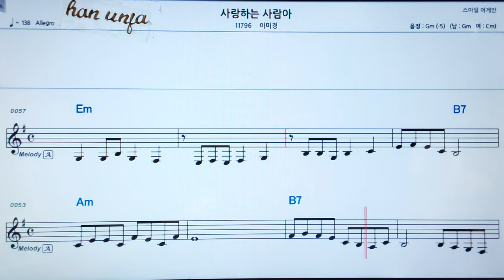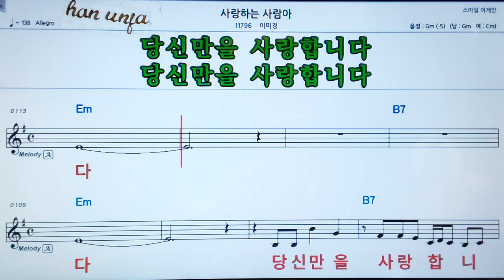💖사랑 하는 사람아/이미경 👍MR,가라오케 악보 코드 가사 ,Karaoke반주